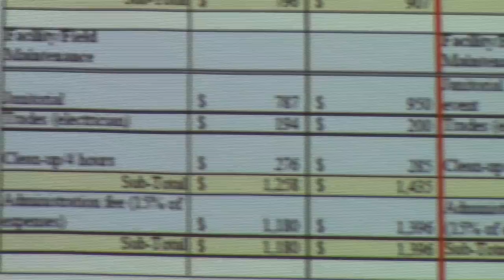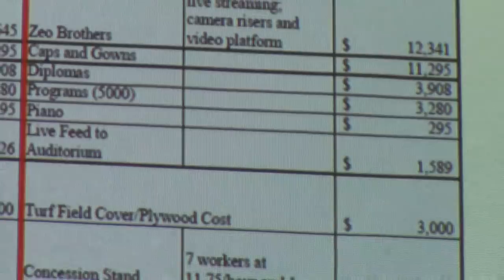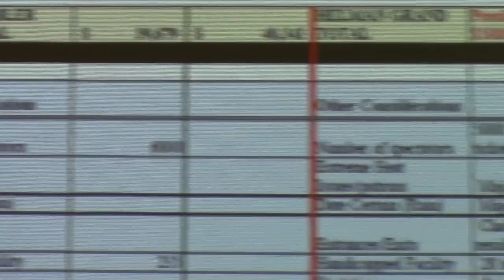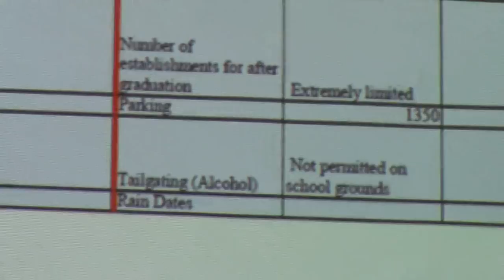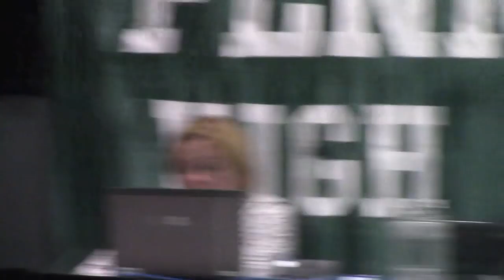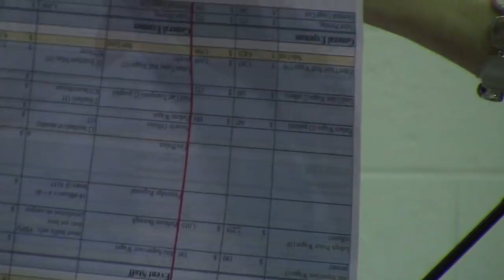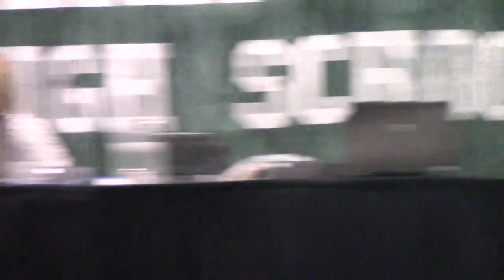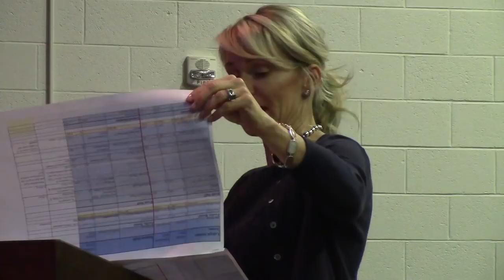Pennridge School District Activities Committee April 30, 2018 Part 2 of 2